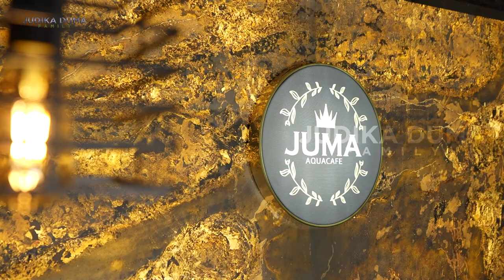MERAYAKAN ULANG TAHUN DUMA DAN SOFT OPENING JUMA AQUACAFE !! SEMUA KEBAGIAN SAWERAN !!!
Ternyata hampir 1 tahun, ada hal yang dirahasiakan Duma dari Judika. Judika bener-bener tidak tau tentang hal itu. Apakah itu ???